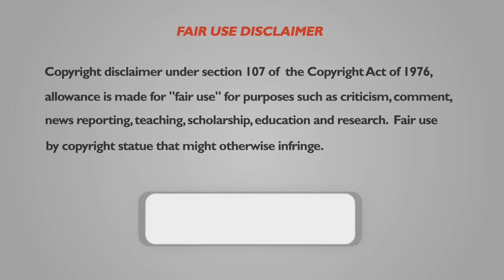Mukbangers DEVOURING PIZZA